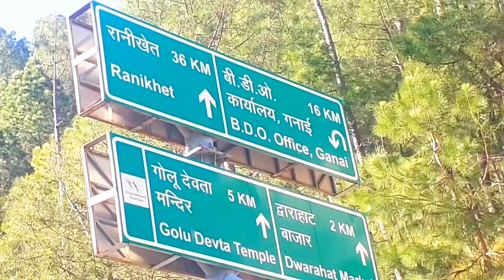रात को हुआ सफर शुरू Pahadi Lifestyle Vlogs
pradeep bajwal mountain man from chopta tungnath valley ,Ushara, Rudraprayag Uttrakhand in india. My website aalapadventurecamp.com,pahadi lifestyle vlog
Apana Pahadi Jeevan Uttarakhand pahadi lifestyle vlog
Pradeep Bajwal vlog
Pahadivlogs YouTube
Uttarakhandi videos
Mountain life videosपहाड़ी जीवन रात को हुआ सफर शुरू Pahadi Lifestyle Vlogs
Nainital trip
Hi i am pradeep bajwal mountain man from chopta tungnath valley ,Ushara, Rudraprayag Uttrakhand in india.  My website aalapadventurecamp.com, this channel for Pahadi Lifestyle Vlogs, Our Mountain life,
अपना पहाड़ी जीवन उत्तराखंड हिमालय. life style, hills life style, mountain trek,trekking in uttarakhand,
traval in home stay, pahadi life style से सम्बधित traval in the village, if you want any type.

पर भी सम्पर्क कर सकते हैं। हमारा bisudital trekking videos. Waterfall in Mountain Uttarakhand,
 देखने के लिये आपका बहुत बहुत धन्यवाद 🖕🙏🙏🙏🙏🙏👈
Youtube.com/Apnapahadijeevan Uttarakhand.

Chopta Tourist Place.
trekingadventurecamping.